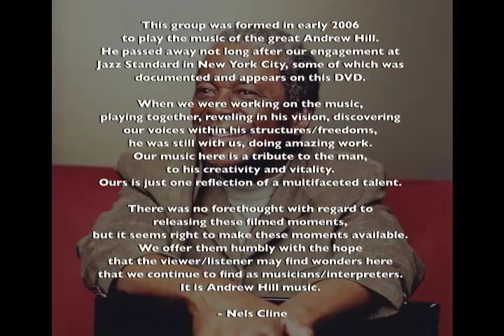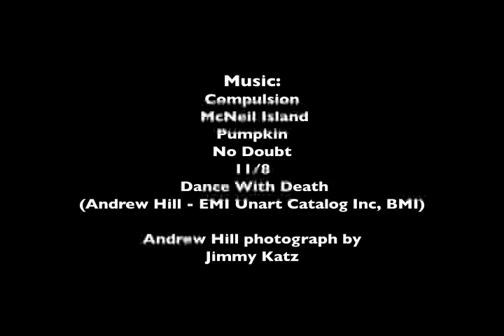Portable Universe # 94 - Nels Cline and friends play the music of Andrew Hill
Nels Cline assembled an ensemble in 2006 to honor the music of the great pianist/composer Andrew Hill. This documentary takes us behind the scenes at the recording session and presents segments from live perfomances at the Jazz Standard in New York and Cryptonights at Club Tropical in Los Angeles. Featuring Nels, Bobby Bradford, Ben Goldberg, Andrea Parkins, Devin Hoff, Scott Amendola, and Alex Cline. See what Nels is up to these days